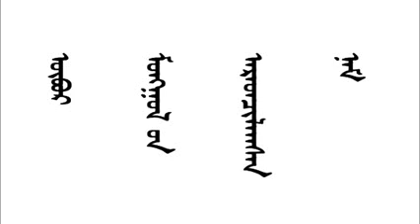Sar Shiniin Mendchilgee